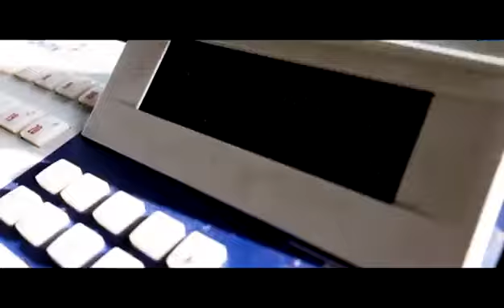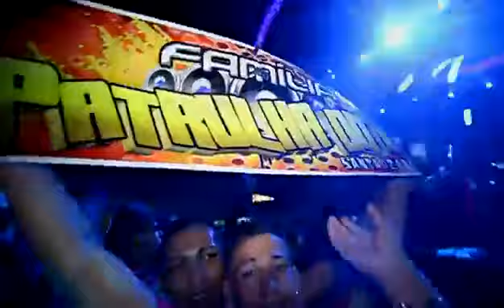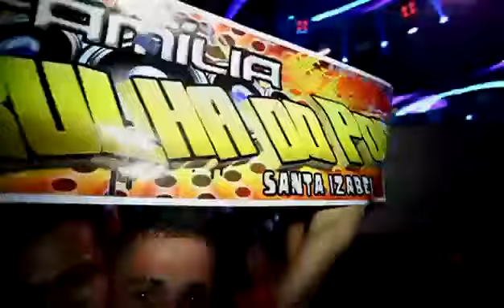SUPERPOP 3D SANTA IZABEL MARCANTES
PAGINA OFICIAL DO MESTRE

Saiba mais
Ouça músicas sem anúncios com o YouTube Premium
Música
Melody Fingindo
Artista
Neda Desta
Álbum
Janda Sabahan
Licenciado para o YouTube por
DashGo/Audiobee (em nome de SocialBooker Music Publishing)
Música
Carritel do Mega Príncipe 360
Artista
Marlon Branco
Álbum
Vol. 01
ONErpm (em nome de Marlon Branco)
Música
Do Pop Eu Sou
Artista
Banda Techno Machine
Álbum
É Techno Machine Ai É?
ONErpm (em nome de Ibiza Belem Live Music) e 1 associações de direitos musicais
Música
Super Sônico
Artista
Banda 007 Oficial
Álbum
Marcante 2
ONErpm (em nome de Banda 007 Oficial)
Música
Super Pop 3D
Artista
Banda 007 Oficial
Álbum
Marcante 1
Música
Tatuagem
Artista
Banda AR-15, Banda msynck
Álbum
O Melhor das Marcantes
[Merlin] Berger Mobile, ONErpm (em nome de Dj Deyvid); LatinAutorPerf e 1 associações de direitos musicais
Música
Amor De Chocolate (Versão Estúdio)
Artista
Naldo
Álbum
Música
Passinho do Volante
Artista
Os Leleks
Álbum
Os Melhores Funks da Furacão 2000, Vol.1
ONErpm (em nome de Furacao 2000); LatinAutor - Warner Chappell, LatinAutorPerf, UMPG Publishing, UNIAO BRASILEIRA DE EDITORAS DE MUSICA - UBEM, PEDL, LatinAutor, Abramus Digital, LatinAutor - PeerMusic, ONErpm Publishing (Brazil), LatinAutor - SonyATV e 8 associações de direitos musicais
Música
Brincadeira das Maravilhas
Artista
Nego Do Borel
Álbum
Música
Kick Snare (Dubstep VIP Mix)
Artista
Crissy Criss, Youngman
Álbum
Kick Snare
[Merlin] IDOL Distribution (em nome de Technique Recordings); Broma 16, ASCAP e 2 associações de direitos musicais